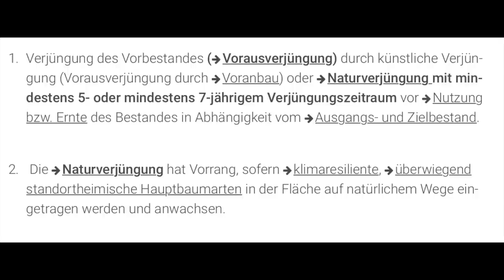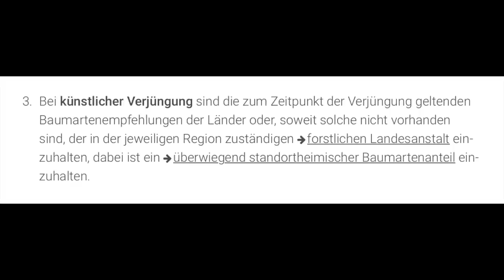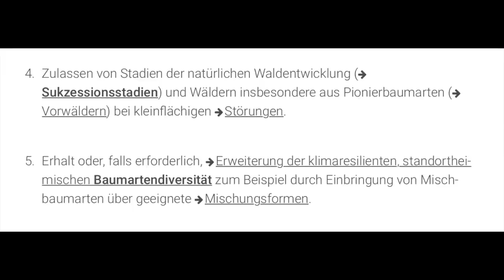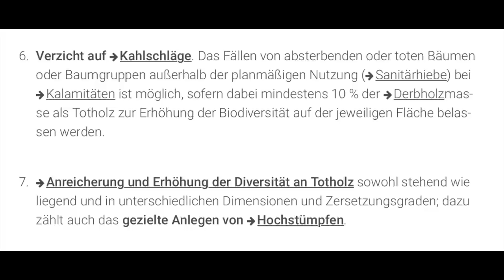Förderprogramm Klima Waldmanagement - Adbenskalender 9, 2022